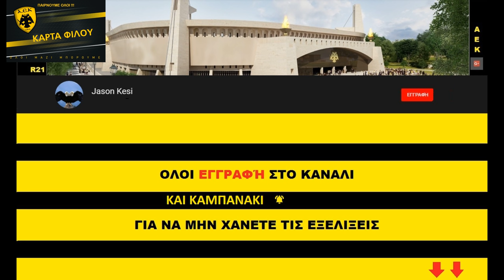DRONE 4k: Agia Sofia, AEK's new stadium 26/12/2020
ΧΡΟΝΙΑ ΠΟΛΛΑ ΣΕ ΟΛΟΥΣ!

Πλάνα από drone, του γηπέδου και της υπογειοποιησης! Καλή απόλαυση!

Μην ξεχναμε ΟΛΟΙ Καρτα Φιλαθλου ΑΕΚ για να ενισχύσουμε οσο μπορουμε την Μανα ΑΕΚ!! 10 ευρω ειναι το ελαχιστο που μπορουμε να δώσουμε! Απο εδω μπορουμε να πάρουμε την καρτα μας ολοι, με εύκολη διαδικασία 5 λεπτών!

With Xiaomi 4K Drone